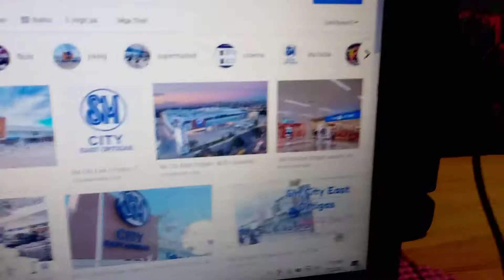gustong kong VLOGS tour SM city east Ortigas abangan